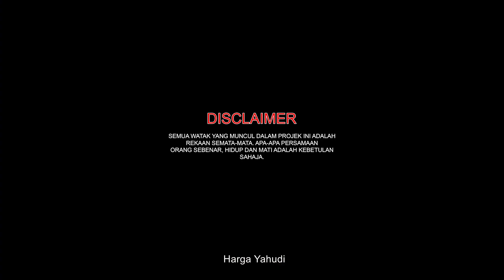AWANG JUAL DURIAN RM800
PERHATIAN‼️
PERHATIAN‼️
PERHATIAN‼️
Mari ramai-ramai sertai kelas pada malam ini.
Berminat boleh tekan link dibawah,